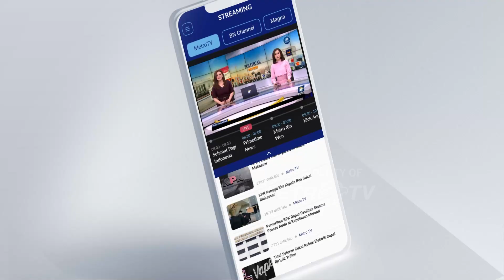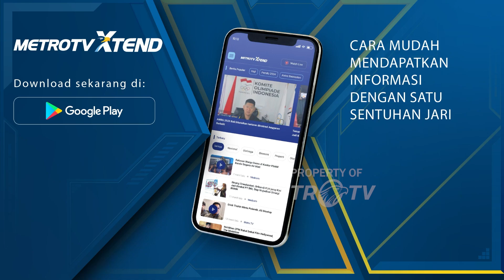[LIVE REPORT] Kebakaran Museum Nasional Berhasil Dipadamkan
MetroTV, Kebakaran Museum Nasional sudah berhasil dipadamkan. Api yang diprediksi berkobar sejak pukul 19.30 berhasil dipadamkan oleh petugas dan saat ini dalam proses pendinginan.

Ilham Herlambang